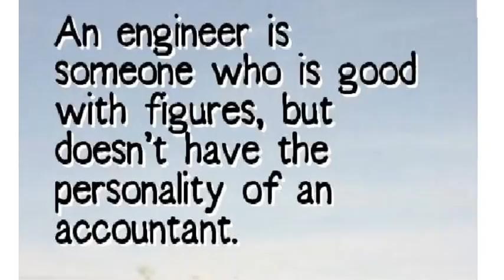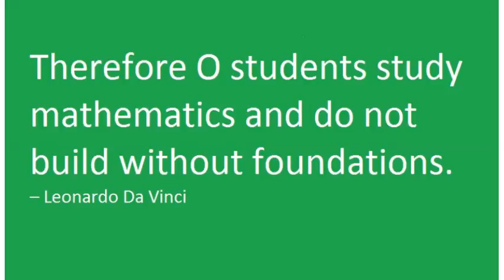Top 10 Most Hilarious Quotes About Engineering || Funny Engineering Quotes That Will Make You Laugh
Musafir Tuhin presents , The top 10 most hilarious quotes about engineering. So please enjoy this funny engineering quotes
and feel free to comments below and thumbs up for me if you like. Now a days engineering professions
are so likable among the young generation, so they are studying engineering. But during study
lots of students feel boring with the complex formulas of physics and mathematics. and from that
boredom lots of quotes being created. so enjoy this top 10 most hilarious quotes about engineering.

“The road to success is always under construction”
Get it right….CIVIL ENGINEERS
A common mistake that people make when trying to design something completely foolproof is to underestimate the ingenuity of complete fools.
– Douglas Adams
Aeroplanes are not designed by science, but by art in spite of some pretence and humbug to the contrary. I do not mean to suggest that engineering can do without science, on the contrary, it stands on scientific foundations, but there is a big gap between scientific research and the engineering product which has to be bridged by the art of the engineer.
– British Engineer to the Royal Aeronautical Society, 1922.
A good scientist is a person with original ideas. A good engineer is a person who makes a design that works with as few original ideas as possible
– Freeman Dyson
A great bridge is a great monument which should serve to make known the splendour and genius of a nation; one should not occupy oneself with efforts to perfect it architecturally, for taste is always susceptible to change, but to conserve always in its form and decoration the character of solidity which is proper.
– Jean Peronnet
An engineer is someone who is good with figures, but doesn’t have the personality of an accountant.
– An Arts graduate’s view of engineers
Architects and engineers are among the most fortunate of men since they build their own monuments with public consent, public approval and often public money.
– John Prebble
A theory may be so rich in descriptive possibilities that it can be made to fit any data.
– Phillip Johnson-Laird
Engineering is the art of modelling materials we do not wholly understand, into shapes we cannot precisely analyse so as to withstand forces we cannot properly assess, in such a way that the public has no reason to suspect the extent of our ignorance.
– Dr AR Dykes
Engineering problems are under-defined, there are many solutions, good, bad and indifferent. The art is to arrive at a good solution. This is a creative activity, involving imagination, intuition and deliberate choice.
– Ove Arup

From the laying out of a line of a tunnel to its final completion, the work may be either a series of experiments made at the expense of the proprietors of the project, or a series of judicious applications of the results of previous experience.
– HS Drinker
Go for civil engineering, because civil engineering is the branch of engineering which teaches you the most about managing people. Managing people is a skill which is very, very useful and applies almost regardless of what you do.
– Sir John Harvey Jones
He … insists that no mathematical formula, however exact it may appear to be, can be of greater accuracy than the assumptions on which it is based, and he draws the conclusion that experience still remains the great teacher and final judge.
– James Kip Finch

Nothing can be of great worth or holy which is the work of builders and mechanics.
– Zeno, Stoic Philosopher
Nothing is so inspiring as seeing big works well laid out and planned and a real engineering organisation.
– Frederick Handley Page
One has to watch out for engineers – they begin with the sewing machine and end up with the atomic bomb.
– Marcel Pagnol

The joy of engineering is to find a straight line on a double logarithmic diagram.
– Thomas Koenig

Therefore O students study mathematics and do not build without foundations.
…as for earthquakes, though they were still formidable, they were so interesting that men of science could hardly regret them.
– Bertrand Russell
here are some of the top most hilarious engineering quotes. enjoy this funny engineering quotes.